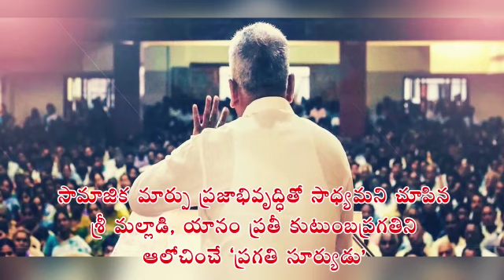JAI MALLADI SIR